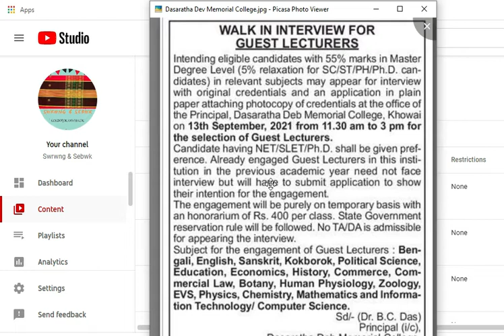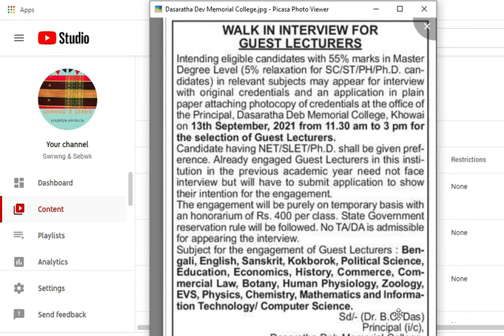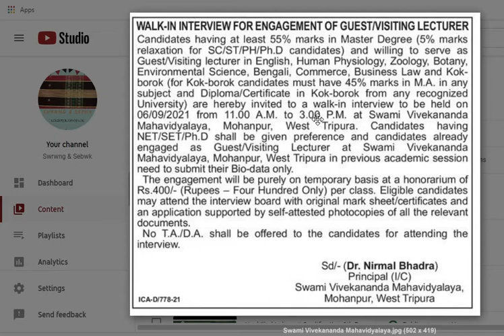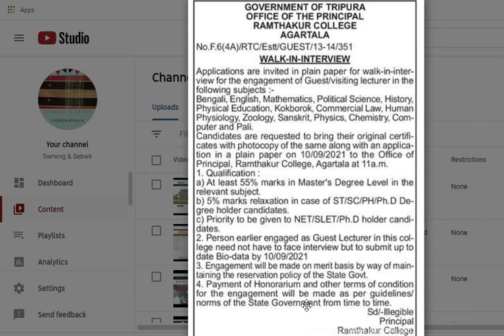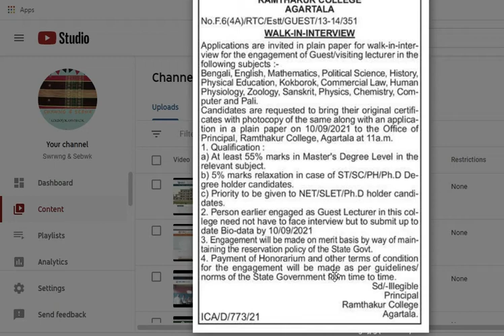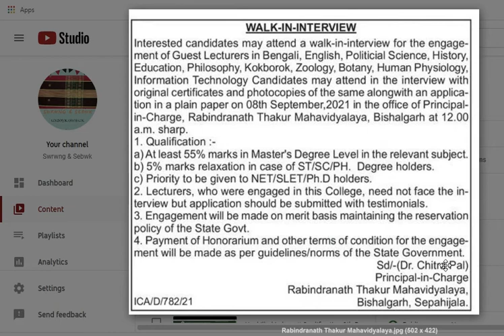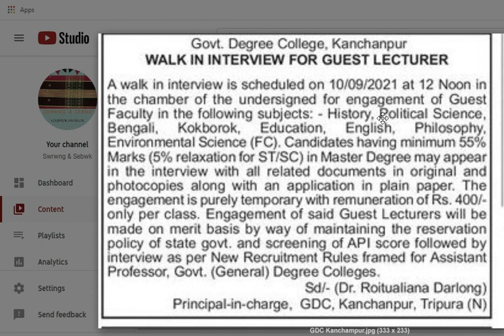Guest Lecturers || Rs. 400 Per Class || Ramthakur College, Government Degree College etc.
Khwlwmkha Joto takhwk tai bwkhwk sngno !
Belai kheno hambai ma yafaro ani o video no naima bagwi tai jotono kaham tngbai di.